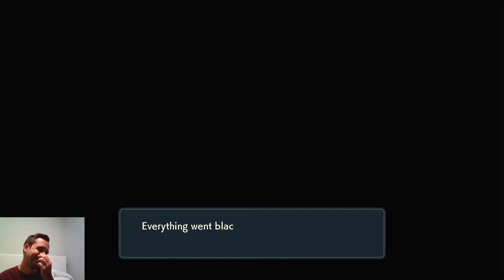Gods And Lords In Pokemon - Pokemon Legends Arceus Part 3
Now there are diamond clans, pearl clans and the galaxy team. Is there a platinum clan?? Join me as we look to help or take down these cults